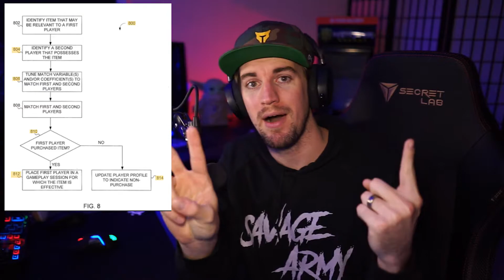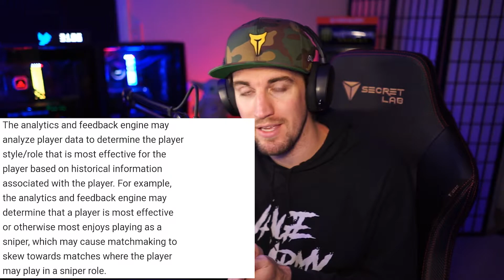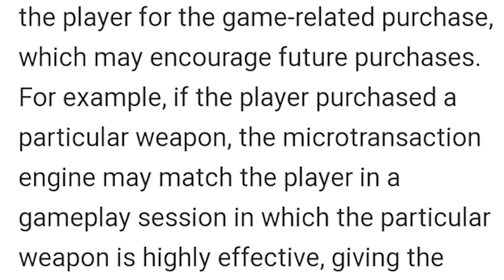The Google Patent Activision Doesn't Want You to Know About (Warzone)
I Stream on Twitch every night at 10pm MST!

Secret Lab is my choice of Gaming Chairs.
Support me, buy with this link!

Gamer Advantage is my choice of Gaming Optics.

Mythic Rabbit is my Graphic Designer.

Thank you so much for your love and support guys!